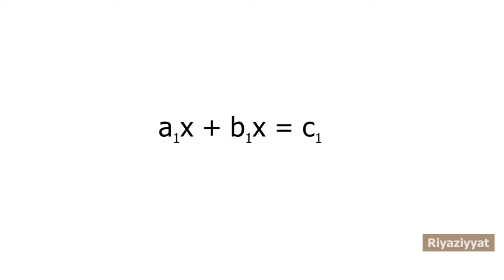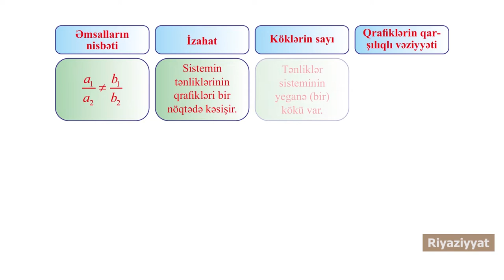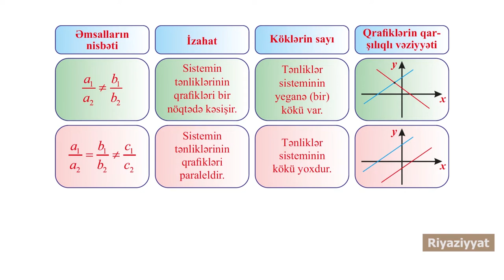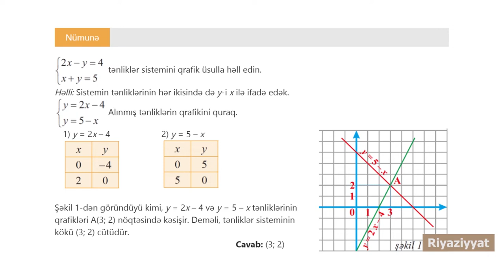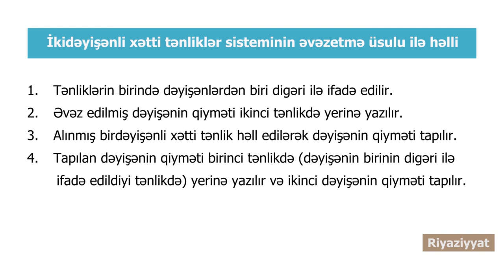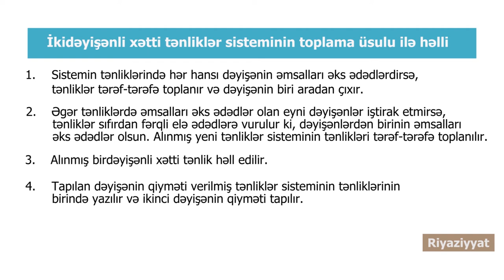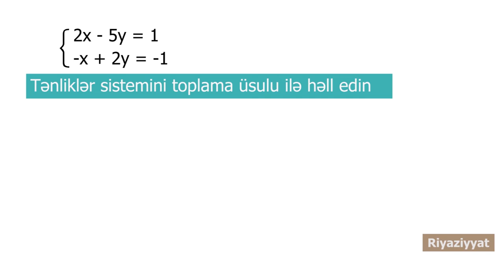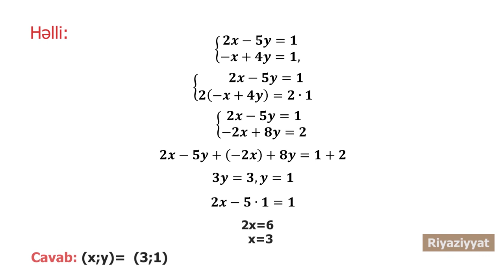Riyaziyyat - İki dəyişənli xətti tənliklər sistemi